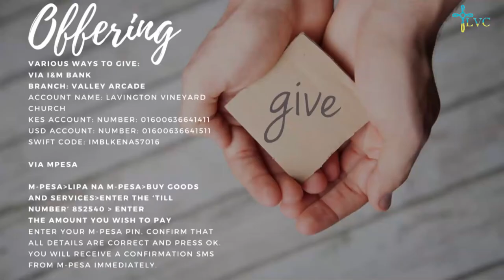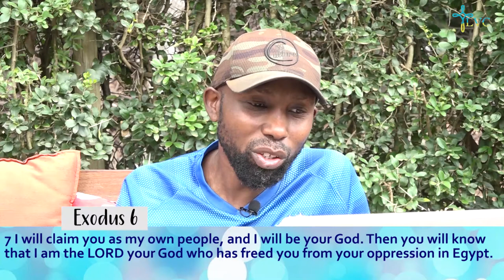God of Deliverance - God Promises Deliverance - Exodus 5:1-7:7 - Deborah Kimathi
This morning, we continue our Exodus series 'God of Deliverance' with the message 'God Promises Deliverance' By Deborah Kimathi. Be blessed as you listen.

Children's Church has organized a 'Family Fort Fellowship' today from 10AM. Do join in via Zoom. Please see Newsletter/FB/WhatsApp blast for the link details.

Join the Prayer Team and participate in the Bi-Monthly Prayer Meeting this morning from 9AM - 9:50AM. Please see Newsletter/FB/WhatsApp blast for the link details.

Listen to this Sunday's Worship playlist put together for us by Eunice Muthengi ~

Hey Parents, Children can watch the JSB lesson by Teacher Claire via this and the NCC lesson by Teacher Victor via this from 9:30AM

If you'd like to pray with someone, the Zoom Prayer Room will be open from 11:00AM - 11:30AM. Please see Newsletter/FB/WhatsApp blast for the link details.